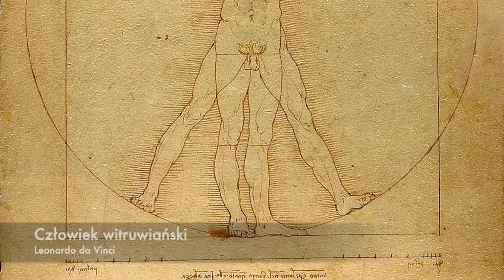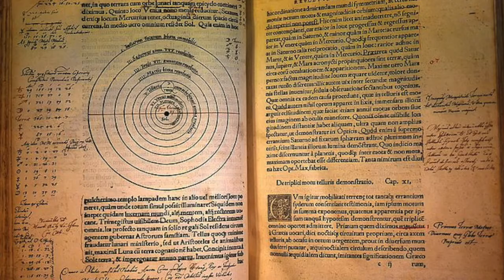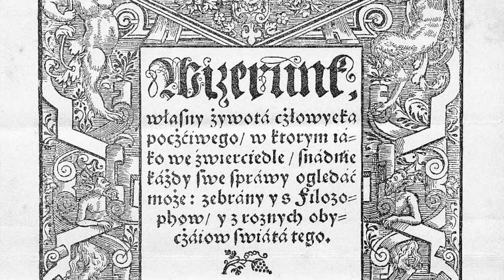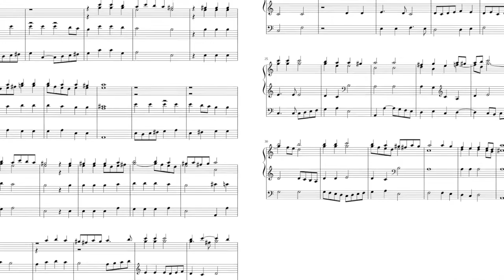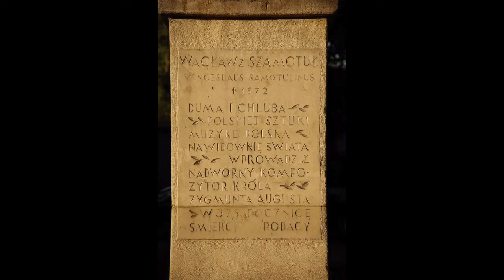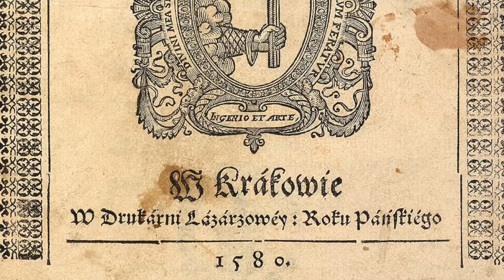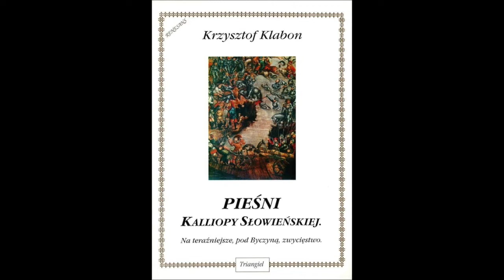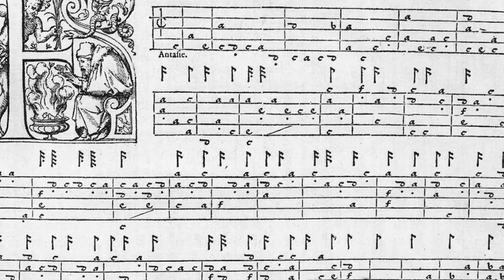RENESANS W POLSCE – kultura, sztuka, MUZYKA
Witam,

W materiale omówiona zostanie głównie twórczość polska z zakresu sztuki i muzyki kolejnych epok. Zapraszam do oglądania.

Źródła i szczegółowe informacje znajdują się w konspekcie do pobrania pod tym linkiem:

Zapraszam również do obejrzenia innych materiałów na temat historii muzyki na moim kanale:

Film zrealizowano w ramach stypendium Ministra Kultury i Dziedzictwa Narodowego.

Materiały audiowizualne wykorzystane w konspekcie nie należą do mnie i są użyte na prawie cytatu art. 29 ust 1, jedynie „w zakresie uzasadnionym wyjaśnieniem, analizą krytyczną, nauczaniem [...]”.